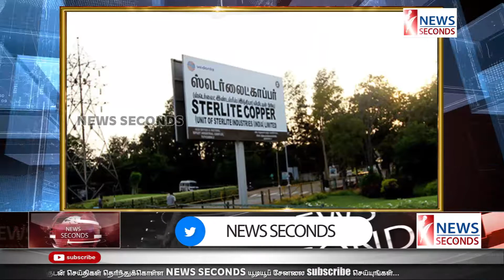ஸ்டெர்லைட் ஆக்சிஜன் உற்பத்திக்கு போராளிகள் அனுமதி மறுப்பது ஏன்? sterlite issue